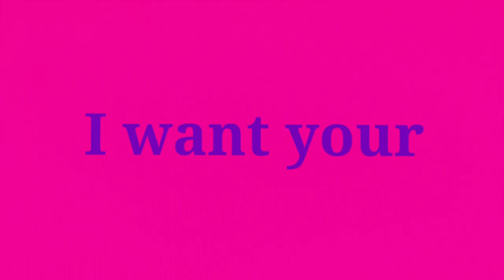MERCY - Wukong and Macaque LMK short pmv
it's the silliest of sillies!! why must their friendship and past be so complicated? :(
(second attempt at editing in Capcut haha)

this is my first official upload, so HI! I'm Sundialsandsands, a private multifandom artist and now public content creator! currently I've been interested in Lego Monkie Kid for quite some time, and I really have wanted to make content for the show :D

Audio and characters were NOT created by me, nor do I own them.